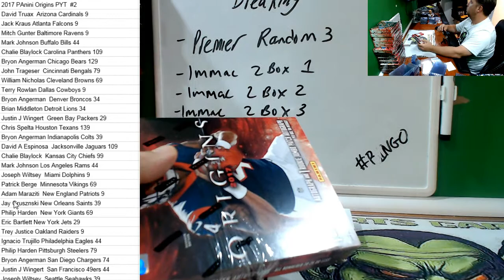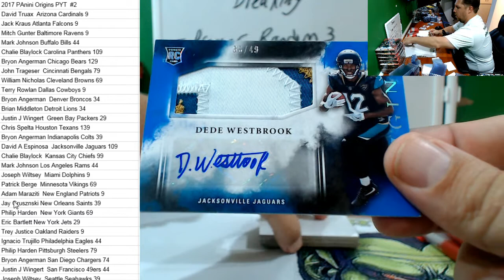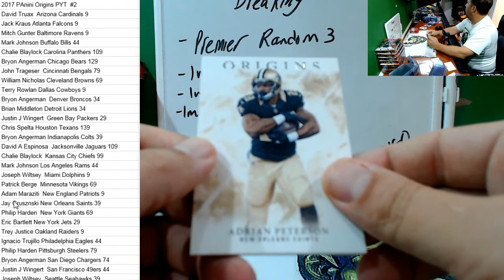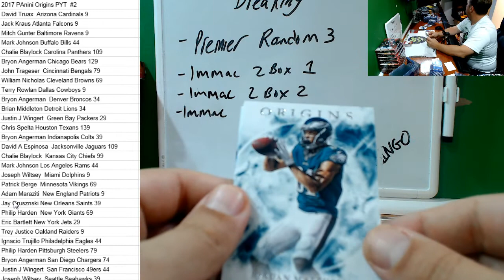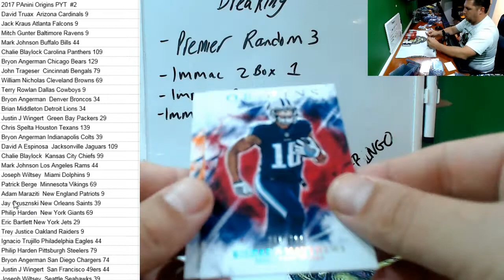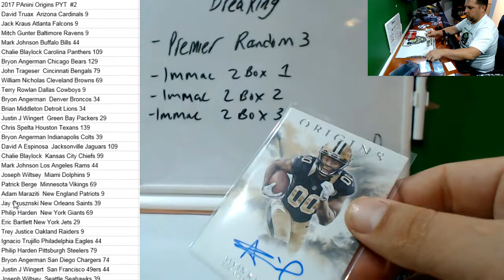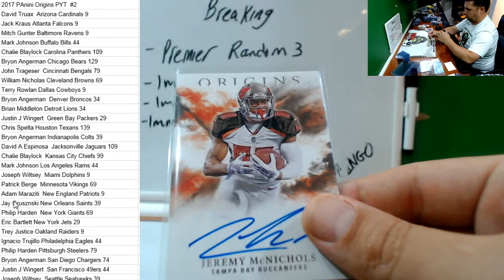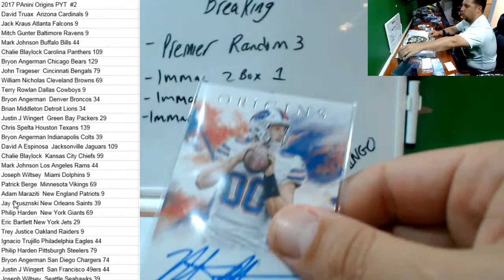2017 Panini Origins Football Case PYT #2 Christian McCaffrey Auto!